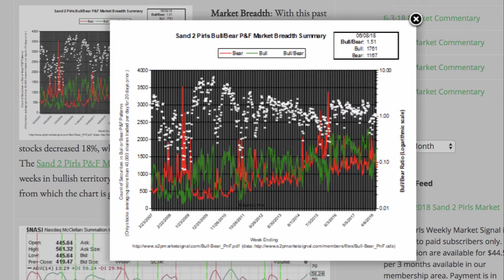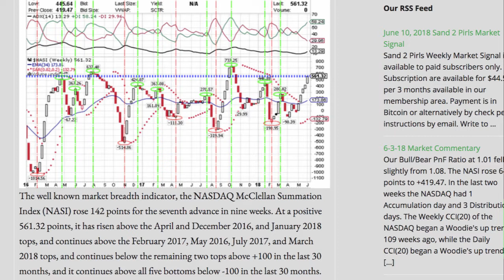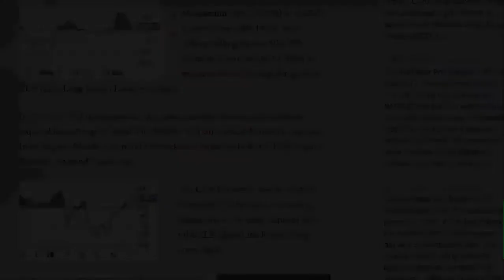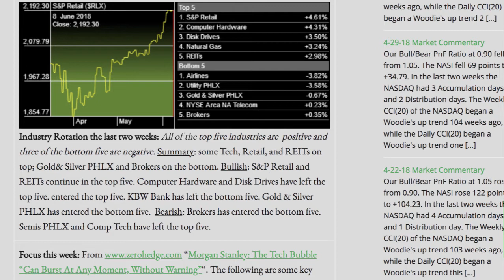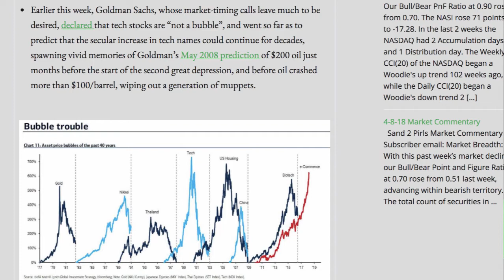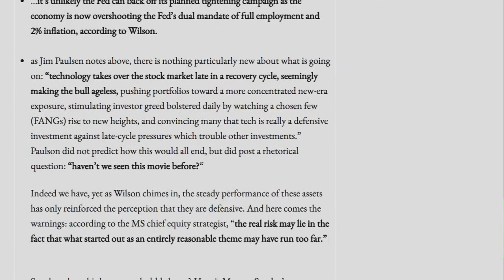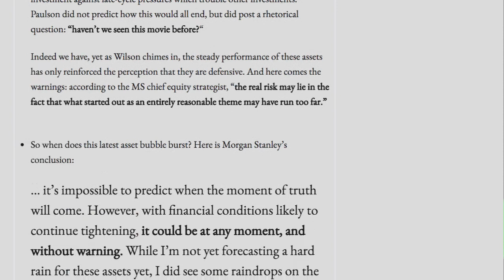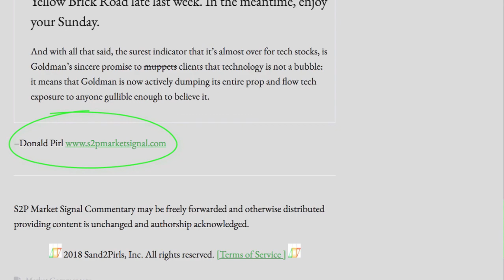Sand 2 Pirls Stock Market Commentary June 10, 2018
“Morgan Stanley: The Tech Bubble “Can Burst At Any Moment, Without Warning”

Sand 2 Pirls Stock Market Commentary is a weekly stock market commentary based on technical indicators, and featuring the proprietary Bull / Bear P&F Market Breadth Summary Chart

Fair use of website shots for education, commentary and review.

Video contents are intended for entertainment, and should not be taken as professional advice of any kind.

Information offered is believed to be true. However, all information is gleaned from external sources and is offered "as is" with no guarantee of accuracy.